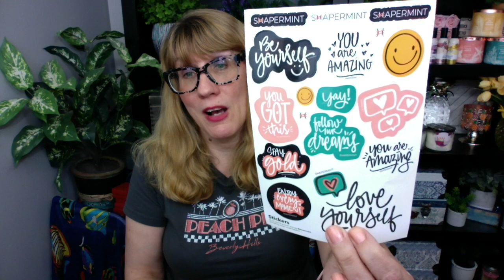SHAPERMINT Unboxing & Review | Trying For The First Time!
SHAPERMINT Unboxing & Review | Trying For The First Time! @Shapermint,

Thank you Shapermint!

Empetua® All Day Every Day High-Waisted Shaper Panty Color: Black, Size: XL / 2XL

Empetua® All Day Every Day High Waisted Shaper Shorts Color: Nude, Size: XL / 2XL

Empetua® All Day Every Day Scoop Neck Cami Color: Black, Size: L